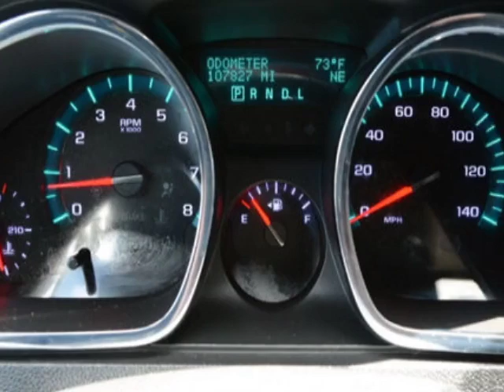2009 Chevrolet Traverse LT SUV - Linden, NJ